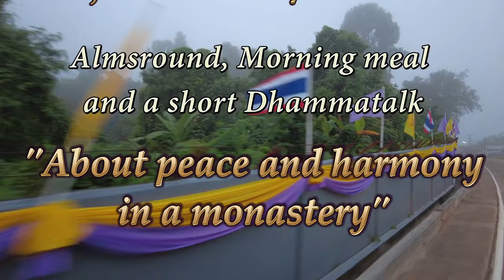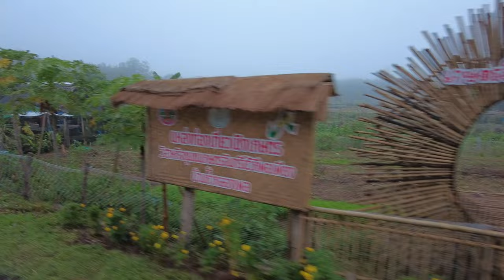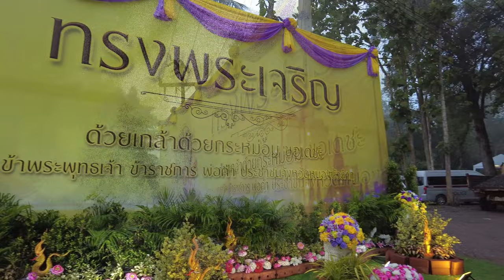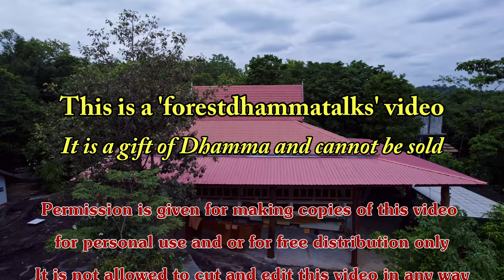"About peace and harmony in a monastery" Dhammatalk by Ajahn Martin (24/05/22)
The English Part starts at (14:49)

Almsround and Morning meal and a short Talk on Damma:
“About peace and harmony in a monastery”
by Ajahn Martin Piyadhammo on the 24th of May 2022 in the Forest monastery of Phu Khongtong - Thailand (1440p)

All Dhamma Talks (MP3) from Ajahn Martin Video Playlist "All Dhamma Talks in English"

00:00 บิณฑบาต
06:56 เริ่มต้น
09:40 ถวายอาหาร
12:06 ถวายผ้าป่า
12:54 ให้พร
14:09 พูดภายหลัง
14:49 Talk
23:06 End of Talk
23:25 End